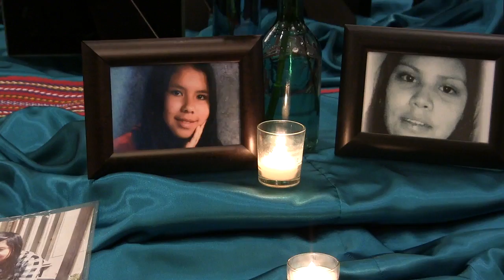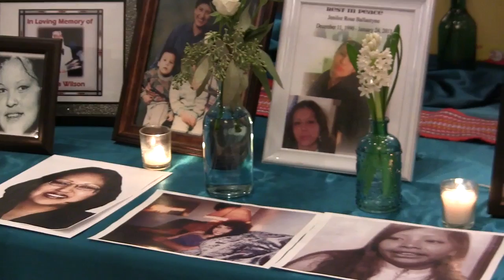Manitoba premier urges more dialogue on indigenous women's safety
Manitoba's premier says government "boundaries" shouldn't interfere with protecting vulnerable citizens. Greg Selinger met with leaders and families Thursday at a missing and murdered indigenous women roundtable in Winnipeg. (Feb. 25)